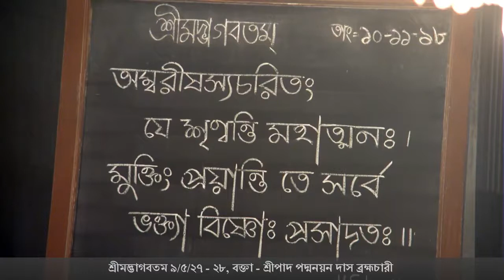Bengali Srimad Bhagavatam 9 5 27 28, Speaker HG Padma Nayan Das Br on 10 11 2018